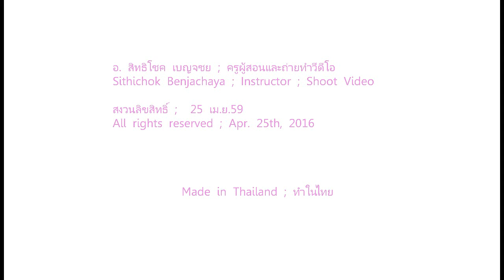สอนเปียโน คอร์ด บีแฟลท เมเจอร์ ; B Flat Major Chord ; Root Position ; Piano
สอนเปียโน คอร์ด บีแฟลท เมเจอร์ รากคอร์ด ; B Flat Major Chord ; Root Position  คอร์ดเบื้องต้นของการเล่นดนตรีเปียโน นี่ครับ คอร์ดบีแฟลทเมเจอร์ คอร์ดพื้นฐานหลักที่ทุกๆ คนจำเป็นต้องเรียนรู้ เป็นอย่างไร กดเล่นอย่างไรไปเรียนรู้ด้วยกันครับ อย่าลืมกดติดตามและแบ่งปันความรู้ดีๆ นี้ครับ ต่อไปคนไทยไม่ว่าจะอยู่ที่ไหนในโลกนี้ จะยากดีมีจนถ้าสนใจและรักที่จะเรียนแล้วผมจะมาสอนให้ครับ ยินดีต้อนรับสู่โลกแห่งการเล่นเปียโนทุกๆ คนครับ